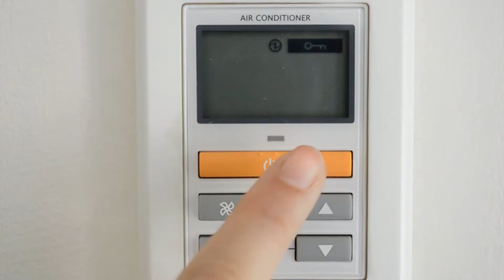IEC Cities mini film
From the electrical energy that comes into our homes, schools, offices and shopping centres to public transport systems, public utilities that bring us water, electricity, and remove household waste – the work of the IEC underpins just about every aspect of modern city life. It is there in the public lighting of sports stadiums and auditoriums, airport safety measures, lifesaving medical equipment and in the communications and IT technology that ensure that city railway and bus services work as they should.